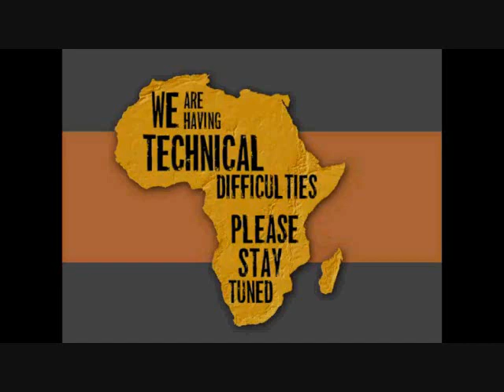Part 1 PM Wild Earth Live Safari Drive at 3:00 PM May 31, 2016